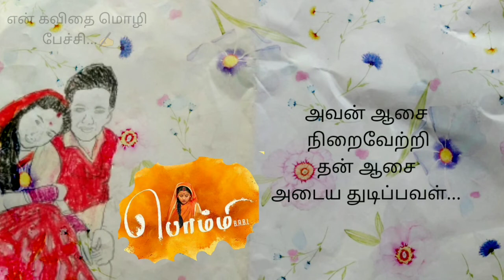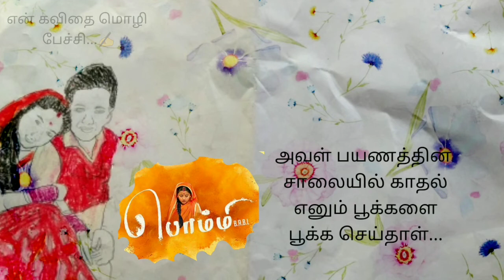Bommi BA.BL episode moments🥰❤🎓/barrister babu 🥰